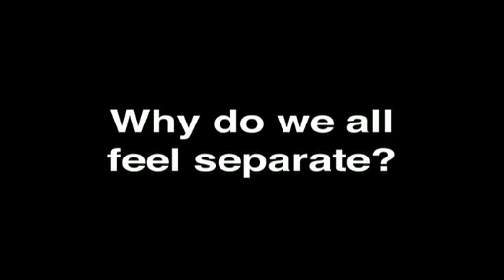Amit Goswami, Quantum Physics & Consciousness 2 of 3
Amit Goswami, Ph.D ON Quantum Physics & Consciousness, Why do we all feel separate.

His new movie, which is being directed by BlueDotProductions is located